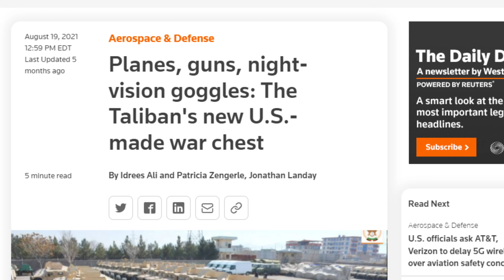INSANE! Resurfaced Footage PROVES That Joe Biden KNEW HIS Afghanistan Withdrawl Would BE A DISASTER!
Old campaign footage shows Joe Biden explain the disaster that would be happen if we withdrew troops recklessly from the middle east.